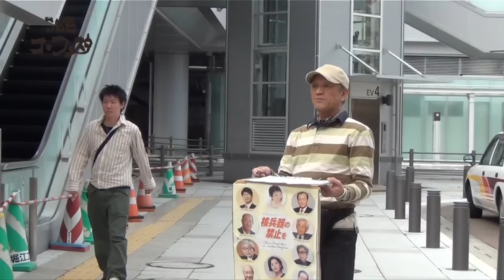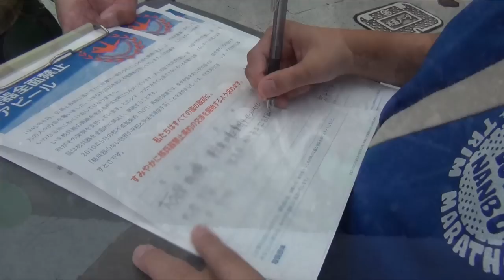【こどもコ・フェスタ】 NO.001 宇宙 / Sora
宇宙君は、震災から半年が経って、放射能に対する周りの危機意識が
薄れているとい感じています。
そんなことではいけないと、世界の人々に向けて手紙を書きました。
宇宙感觉到在经历地震半年之后，人们对放射能的防范意识逐渐变弱了。
这是不可以的。为此，他给世间的人们写了这封信。
Half a year has gone by since the Earthquake, and Sora feels that the sense of crisis  towards radioactivity among the people surrounding him is gradually fading away.
He felt that this was not good, and therefore wrote a letter addressed to the people of the world
サポート:  藁科 直靖(株式会社パオネットワーク) / SUPPORT : Naoyasu Warashina (PAO NETWORK INC.)